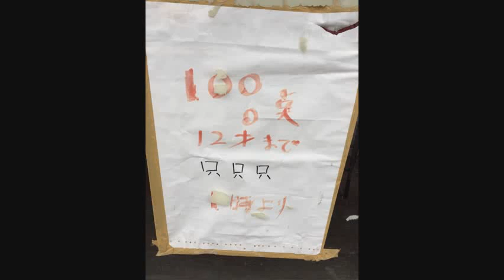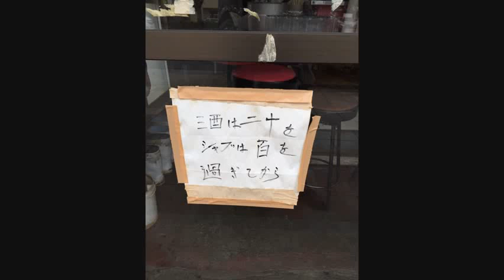張り紙のセンスが逸材すぎるw最高に電波で不思議なお店屋さん[267]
なんなんだいこの好奇心を掻き立てまくる張り紙のセンスは！ww
なに屋さんなのかはわからないが、相当なセンスの持ち主であることは間違いない。そして暖かい。